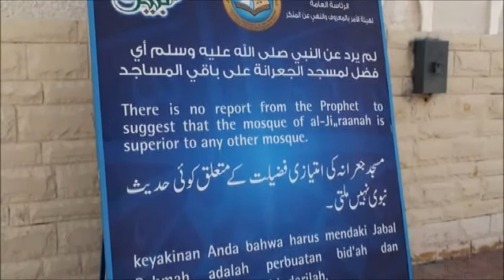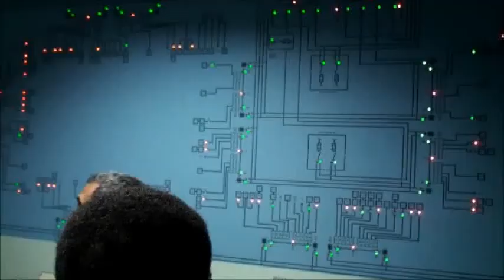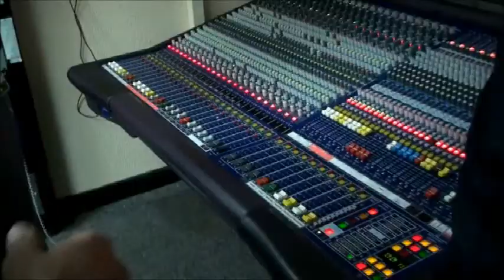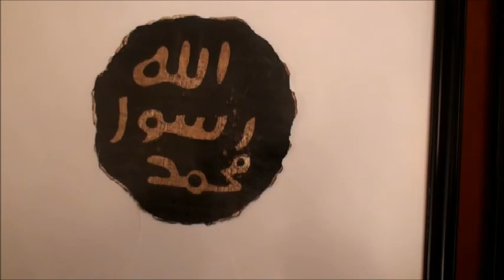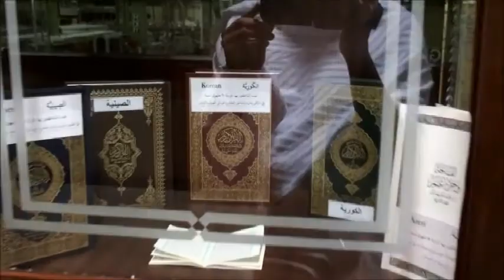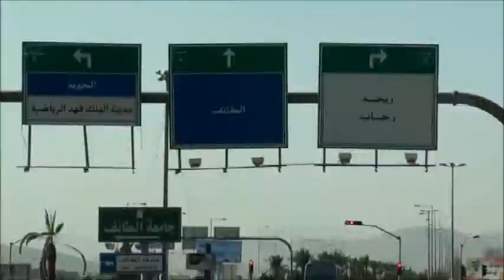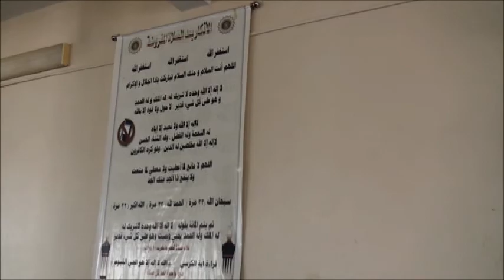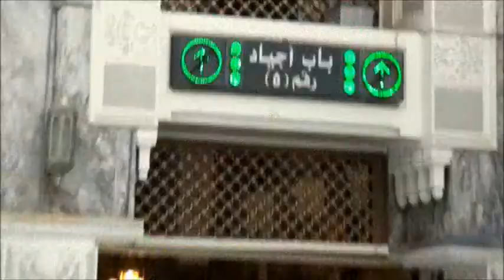Umrah dan Persidangan di Tanah Suci 2011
Menhadiri persidangan dan mengerjakan umrah di Tanah suci pada tahun 2011